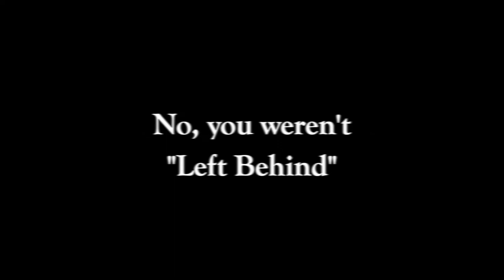No, you weren't "Left Behind"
What happens if you show up to church...and NO ONE IS THERE!